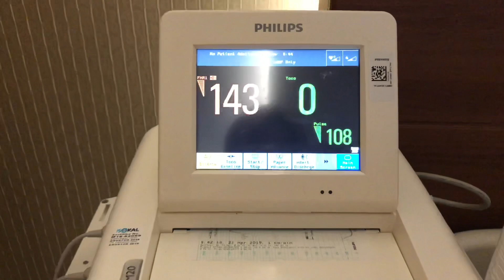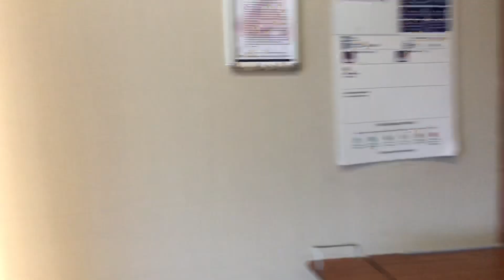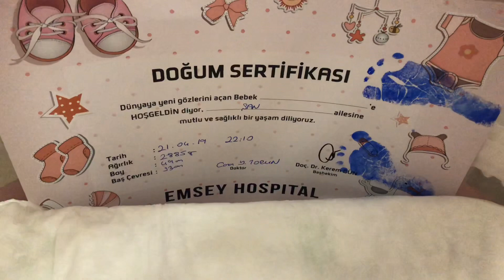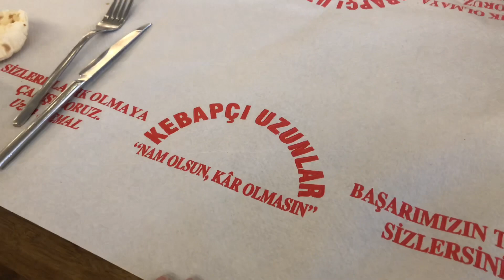ÖZGÜ DURU DOĞDU DÜNYA GÜZELLEŞTİ VE BEN HALA OLDUM 👼🏼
Herkese merhaba,
kanalıma hoşgeldiniz.